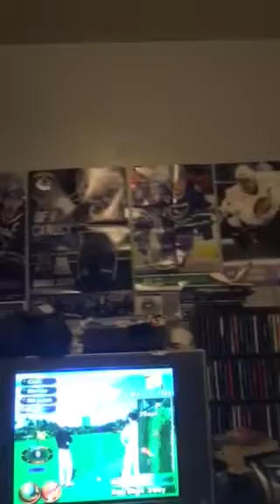Me mimicking Mark Shields,Al Hunt,Kate Obyrne From The Capital Gang TV Show-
Impersonations:D